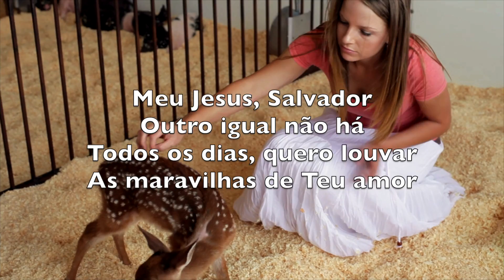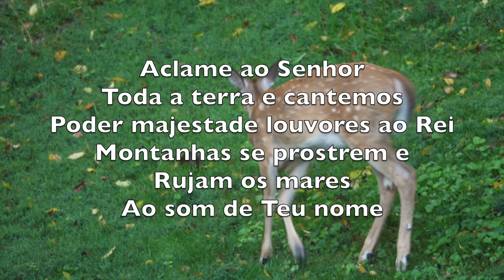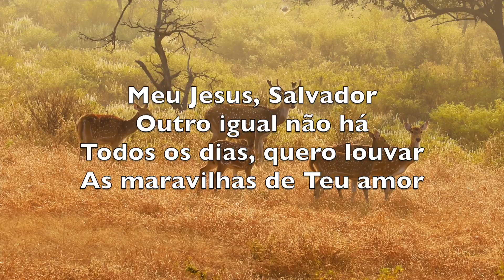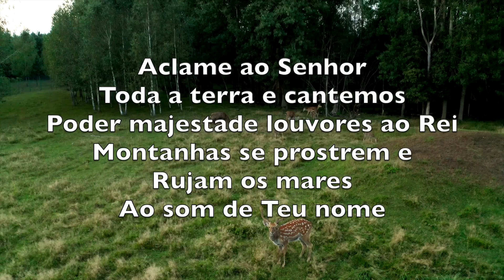Aclame Ao Senhor (Shout To The Lord) - Karaokê Flauta Instrumental Darlene Zschech Hillsong V6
In You

(My comfort)
And my shelter
(My shelter)

In You

Meu Jesus
Salvador, outro igual não há
Todos os dias, quero louvar
As maravilhas de Teu amor

Consolo abrigo
Força e refúgio é o Senhor
Todo o meu ser tudo o que sou
Sempre Te adorarei

Aclame ao Senhor
Toda a terra e cantemos
Poder majestade louvores ao Rei
Montanhas se prostrem e
Rujam os mares
Ao som de Teu nome

Alegre Te louvo por
Teus grandes feitos
Firmado estarei sempre Te amarei
Incomparáveis são Tuas promessas
Pra mim

Consolo abrigo
Sempre Te adorarei

Teus grandes feitos
Pra mim